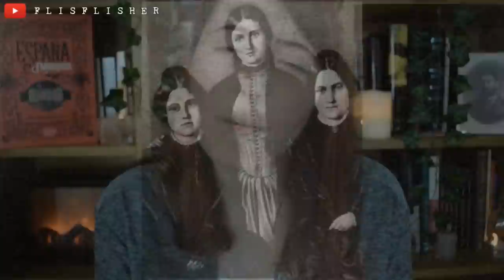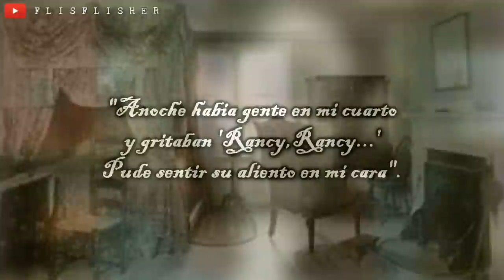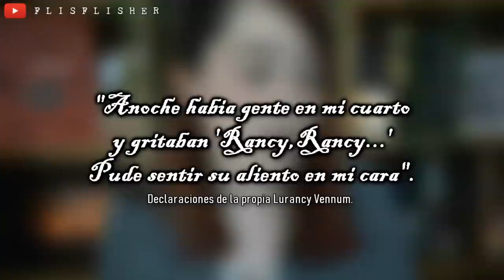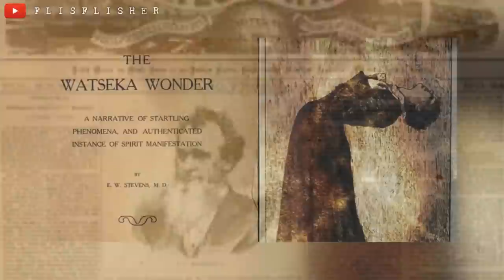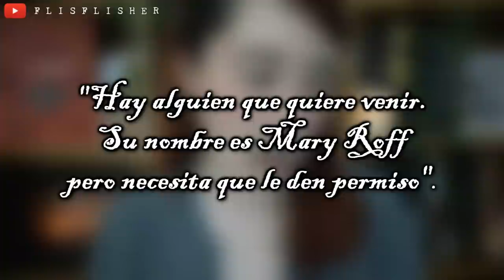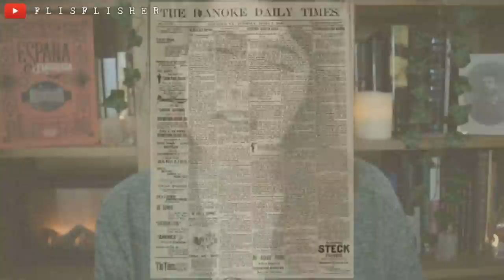TODO sobre el SINIESTRO CASO de LURANCY VENNUM | Nekane Flisflisher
« MÁS INFORMACIÓN »

¡¡La preventa YA ESTÁ DISPONIBLE!!

MIS RECOMENDACIONES:
1. TOUR DE LEYENDAS Y MISTERIOS DE LONDRES:

☯ ¡¡APARTADO DE CORREOS DEL CANAL!!
Nekane Flisflisher
Apartado de Correos 110
C.P: 08402
Granollers (Barcelona)
ESPAÑA